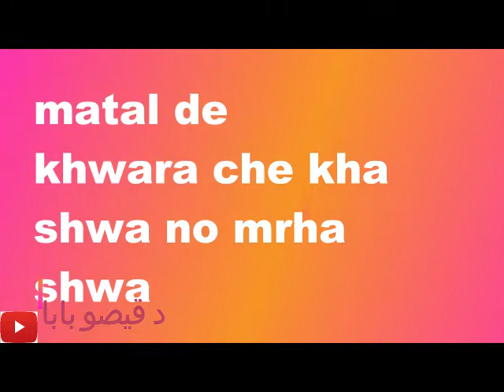da matal qissa khwara che kha shwa no mrha shwa | da qeso baba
menawalo nan stsao pa khidmat k new video hazir da
nan video ke matal de che khwara che kha shwa no mrha shwa
aw wasara da matal qessa hm da

khwandona tre wakhlai